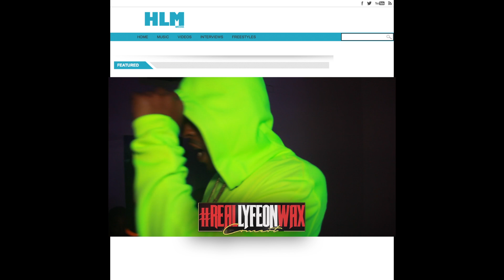Storez Banga - Real Lyfe On Wax - MilitaryGrind Concert Series (2nd Half)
September 22, 2018 - StorezBanga Headlined a Concert Up Under the Umbrella Of MilitaryGrindConcertSeries - Titled - RealLfyeOnWax
ert.. In which a Slew of Talented Rappers Performed. Artist from different states and different boroughs throughout New York City came through and Blessed that Stage.
- Chris Rivers
- Bizzie Monroe
- J-Hood
- Bice